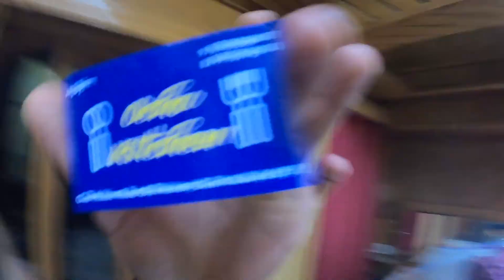last day in Manali due to rain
LIKE THE VIDIO IF YOU ENJOYED